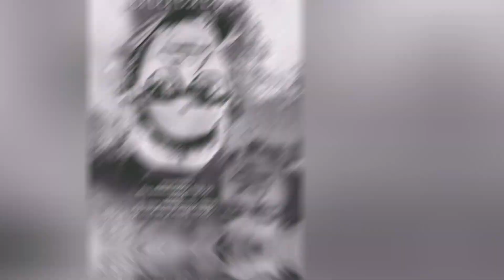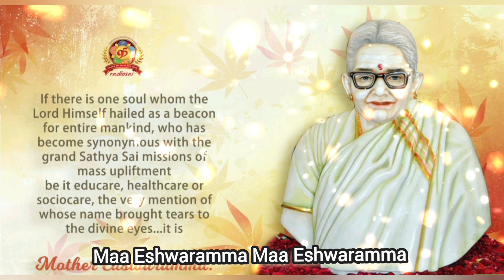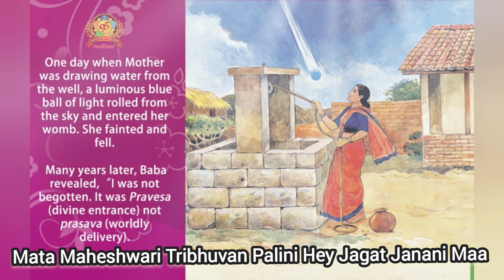माँ ईश्वराम्मा माँ ईश्वराम्मा | Maa Eshwaramma Maa Eshwaramma | Dr. Satyakam Nagar | Eshwaramma Day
माँ ईश्वराम्मा माँ ईश्वराम्मा
Maa Easwaramma Maa Easwaramma

Sri Sathya Sai Bhajan in Western Music Tune

भजन:
जय जय जय माँ हे साई भवानी माँ
माता महेश्वरी त्रिभुवनपालिनी हे जगत जननी माँ
जगदोध्धारिणी कालीकपालिनी  साई महेश्वरी माँ

Bhajan:

Jay Jay Jay Jaya Maa He Sai Bhavani Maa
Jay Jay Jay Jay Maa He Sai Bhavani Maa…
Mata Maheshwari Tribhuvan Paalini He Jagat Janani Maa
Jagadoddharini Kaali Kapaalini Sai Maheshwari Maa

Meaning:
Victory be to Mother of the Universe Sai Bhavani,
Consort of Lord Mahesh,
the Sustainer of all three worlds,
Who promotes welfare of all.
She is none other than Mother Kaali,
Who incarnated as the Beloved son of
Mother Easwaramma.

Lyrics:
Sri Arvind Venkatnathan,
Mumbai, Maharashtra, Bharat.

Western:
Gents -  F
Ladies - C

eshwaramma day
sathya sai baba bhajan
sri sathya sai bhajans
prasanthi mandir bhajans